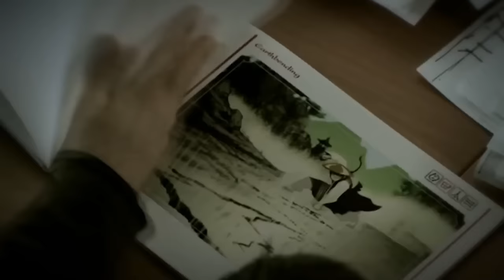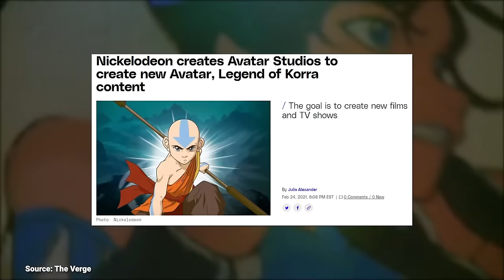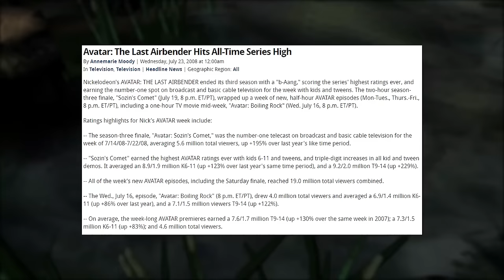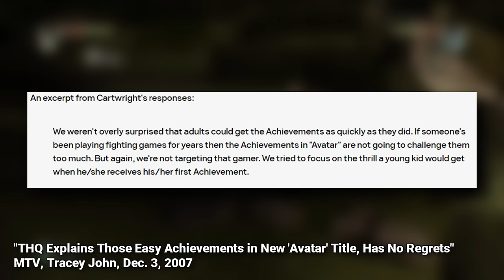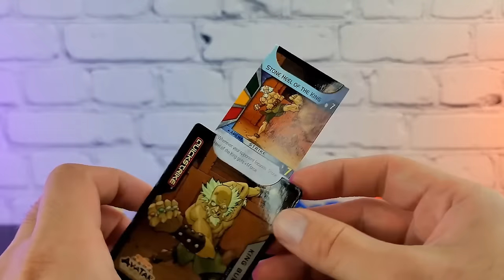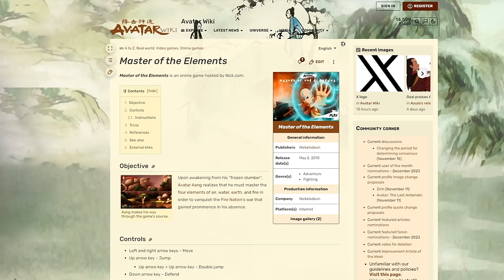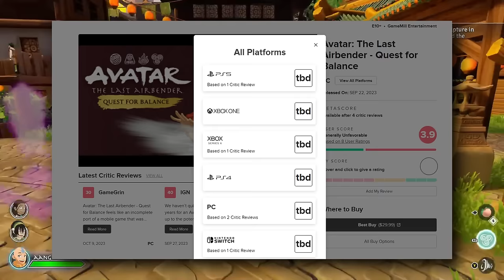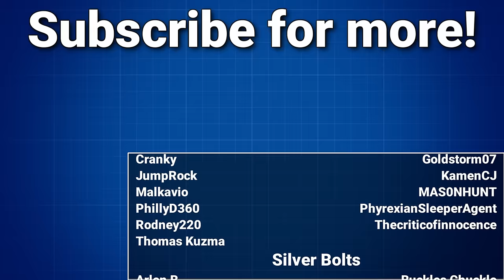Nickelodeon's Disappointing Avatar Video Games - The Golden Bolt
I played every version of every main Nickelodeon Avatar game, from The Last Airbender's GBA port to The Legend of Korra on 3DS, and even the movie games.  16 unique versions in total across 17 years, and all I wanted was one truly good game deserving of the series' quality.  I knew the odds, and I'm still disappointed.  We're not allowed to have nice things.

Check out Crub, my podcast "super"-group with a bunch of creator pals!

CHAPTERS:
0:00 Intro & Early Show History
6:06 Avatar: The Last Airbender (2006, PS2)
18:00 ATLA (GBA)
21:36 ATLA (DS)
24:16 ATLA (PSP)
29:23 Avatar: The Burning Earth (2007, Xbox 360)
39:37 Burning Earth (DS)
40:28 Burning Earth (GBA)
42:52 Avatar: Into the Inferno (2008, DS)
46:02 Into the Inferno (Wii)
50:18 Rapid-Fire Round: Every Avatar Flash Game
53:55 The Last Airbender Movie Game (2010, DS)
56:45 The Last Airbender Movie Game (Wii)
59:23 The Legend of Korra (2014, console/PC), & Show History
1:07:37 The Legend of Korra: A New Era Begins (3DS)
1:13:25 Four Seasons Dreams Fangame (2019, PS4)
1:17:02 Avatar: Generations (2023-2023, smartphone)
1:21:17 Avatar: The Last Airbender - Quest for Balance (2023, console/PC)

Gambling problem? Call 1-800-GAMBLER (MI/NI/PA/WV) or visit 1800gambler. net (WV)
21+. Physically present in CT/PA/MI/NJ/WV only.ONT. Eligibility restrictions apply.
Valid 1 per new customer. Must opt-in within 7 days (168 hours) of successful Casino registration. New customers who make a min. $5 deposit within 7 days (168 hours) of opting in will earn a 100% deposit match bonus, up to $500 in Casino Credits eligible on select DraftKings Casino games. Credits expire 7 days (exactly 168 hours) after issuance. Credits must be wagered 1× and stake is not included in winnings. Ends 11/23/23 at 11:59PM ET.
America's #1 Online Casino based on combined U.S. Gross Gaming Revenue for Draftkings Casino and Golden Nugget Online Gaming as outlined in Eilers&Krejcik Gaming U.S. Online Casino Monthly Monitor since July 2023.